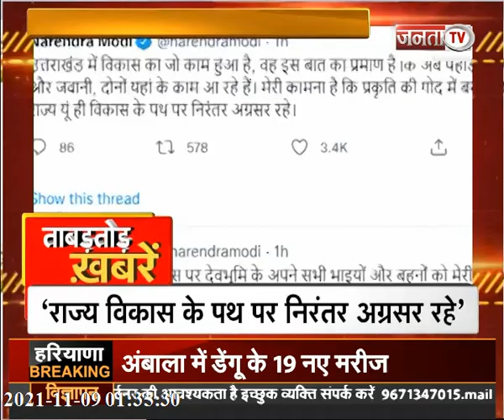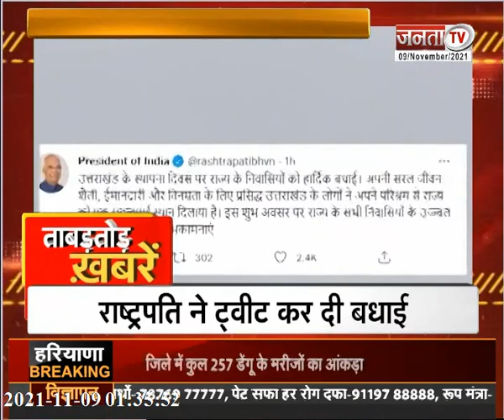देखिए उत्तर प्रदेश और उत्तराखंड से जुड़ी खबरें ताबड़तोड़ अंदाज में...